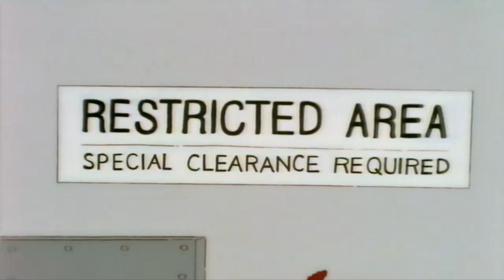Je suis le sergent apablape !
Extrait de l'épisode 9 saison 7 "Bonbinette Bob"